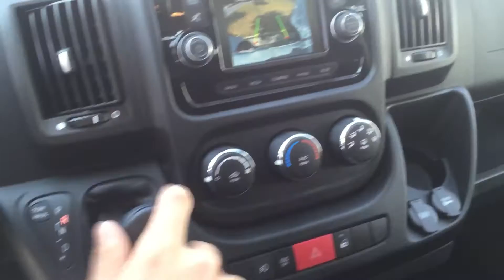2016 Ram ProMaster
1500 low roof 136 WB! Stock number 16923 on CDodge.com!